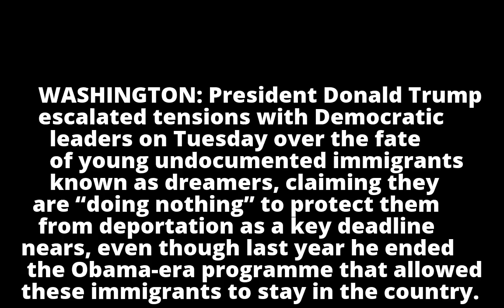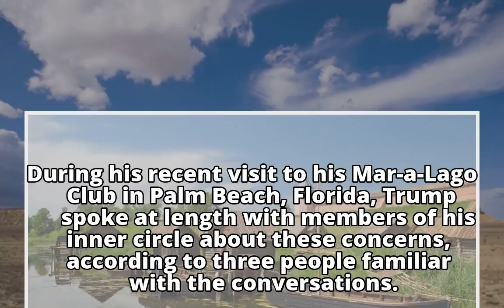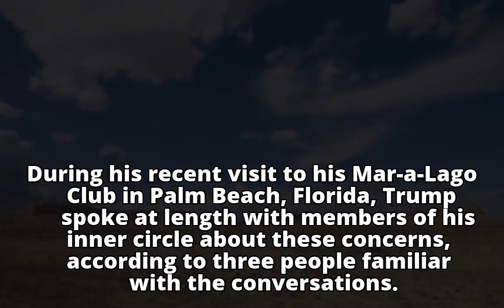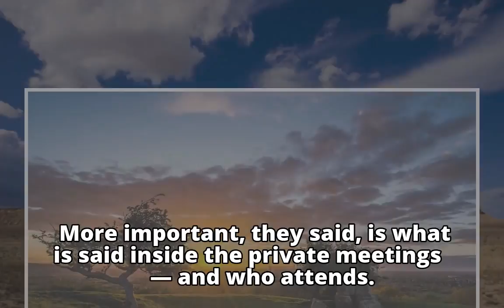Trump takes hard line on ‘dreamers,’ but remains interested in a deal